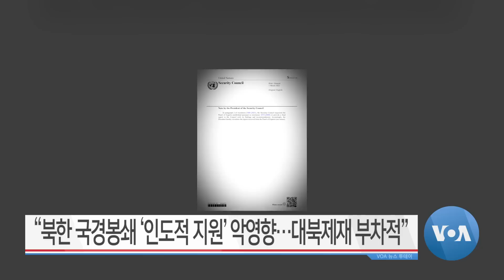[VOA 뉴스 투데이] 2022년 4월 6일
“북한 탄도미사일 ‘실제 위협’…북한 ‘근시안적’ 군사력” / “한미정책협의대표단·설리번…‘미한동맹’ 강화” / “해금강호텔 ‘고층 해체’ 마무리…저층 해체 중” / “의주 비행장 ‘화물 포화’…일부 화물 80일째 방치”/ “북한 국경봉쇄 ‘인도적 지원’ 악영향…대북제재 부차적” / “문재인 정부 ‘공동제안국’ 불참 규탄…‘탈북민 대책’ 촉구”